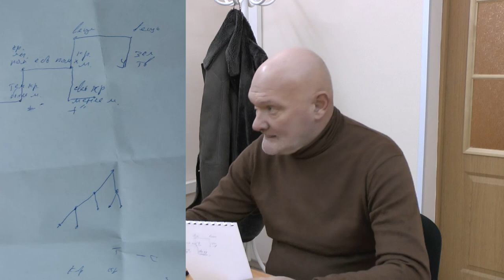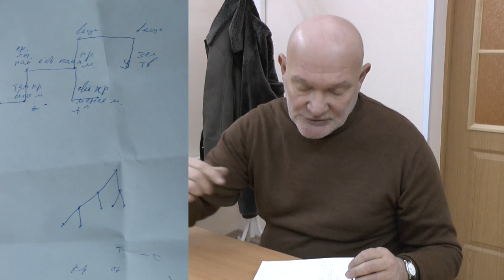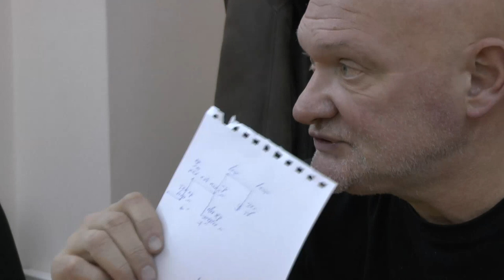Ноговицын О.М. "Онтология формы" (философия), семестр 2013/14 - 6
Продолжение постоянно действующего с 2006 года авторского философского семинара Ноговицына Олега Михайловича. "Онтология формы". Построение философской системы на основе простых интуиций от начала. Философия. Онтология. Метафизика. Очередное заседание нового сезона 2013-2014 гг. На этом семинаре продолжаем обсуждать новую концепцию вещи. Платон. Кант. Гегель.   Состоялся 12.12.13.
Докладчик: Ноговицын Олег Михайлович (к.ф.н, доцент кафедры русского языка как иностранного и методики его преподавания СПбГУ).
Оппоненты: Гатиятуллин Булат (к.ф.н), Данилов Игорь (к.ф.н.), Зайцев Игорь (к.ф.н.)